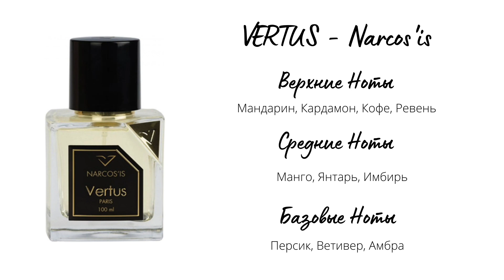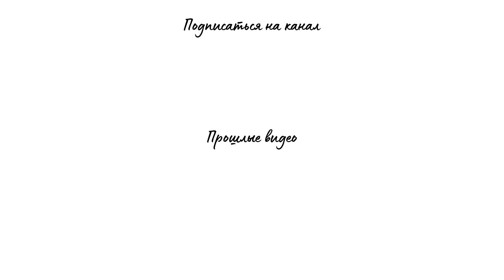ЛЮБИМЧИКИ ПАРФЮМЕРИИ ЗА 2022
В ЭТОМ ВИДЕО УПОМЯНУТЫ:
Alchemist - Herbarium
Replay Signature Secret
Ajmal Voilet Musc
Initio - Absolute aphrodisiac
Rasasi Pour Elle
Vertus Narcos'is

💎 Л’Этуаль.

💎 Рив Гош.
Скидки работают на все заказы для всех покупателей и суммируются с другими акциями:
✨ PR13JR2 – 350 ₽ при покупке на сумму от 3500 ₽;
✨ PR157ZY – 500 ₽ при покупке на сумму от 5000 ₽.

в ИН: promokodov

Это видео никем не спонсировано. Мнение моё собственное.